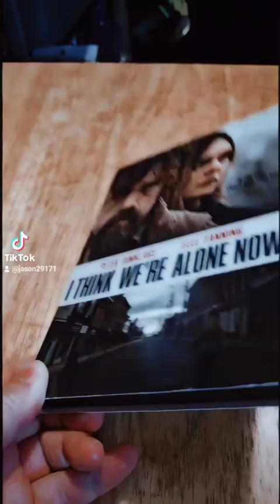I think we're alone now